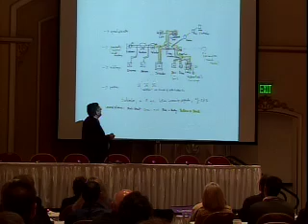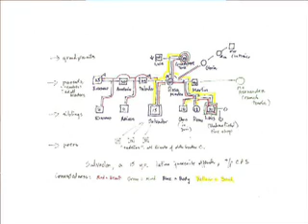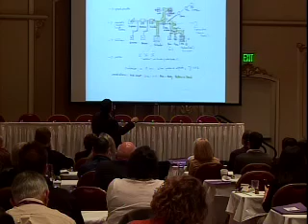Salvador alternatives to Detention Tonal Connectedness david arredondo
Dr, arredondo describes how the Tonal Connectedness Model kept a teenage out of juvenile prison